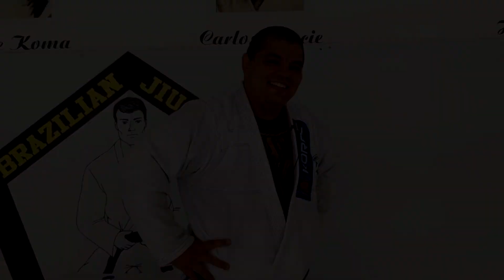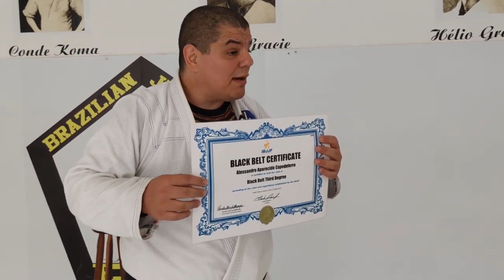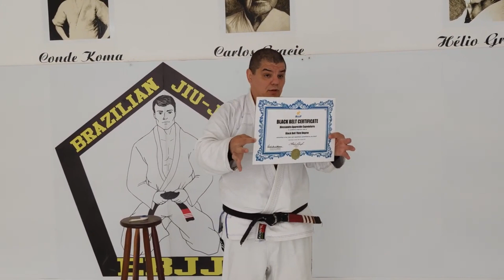A POLÊMICA SOBRE COBRAR GRADUAÇÃO no JIU-JITSU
Oi... Avalie a possibilidade de me ajudar, clicando no botão “VALEU DEMAIS” e me dando um pequeno café pelo conteúdo do canal? VALEU!